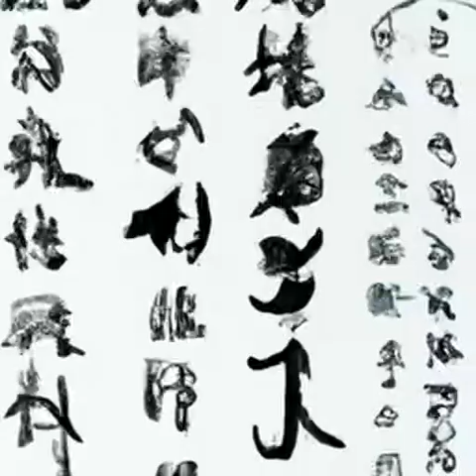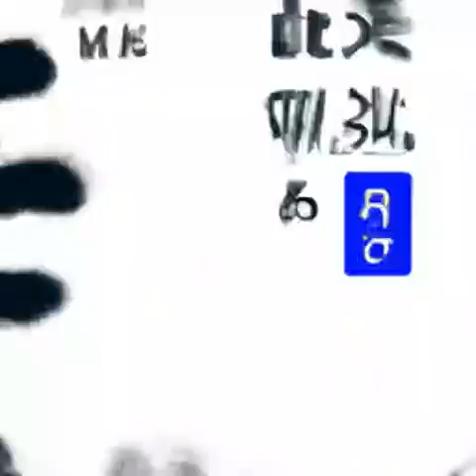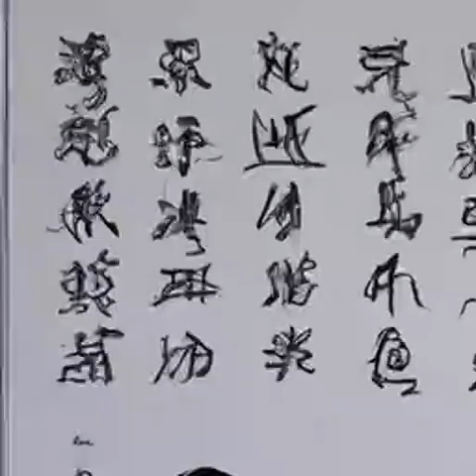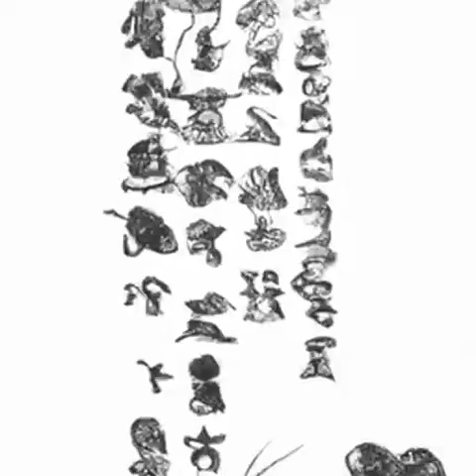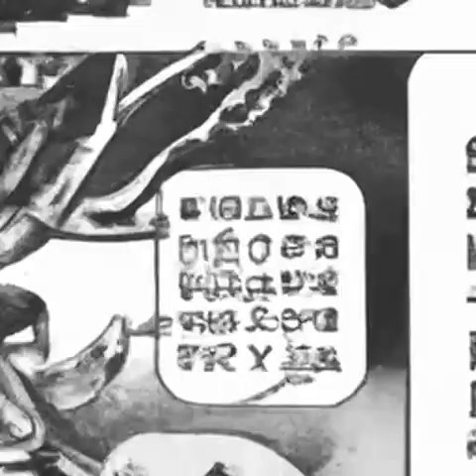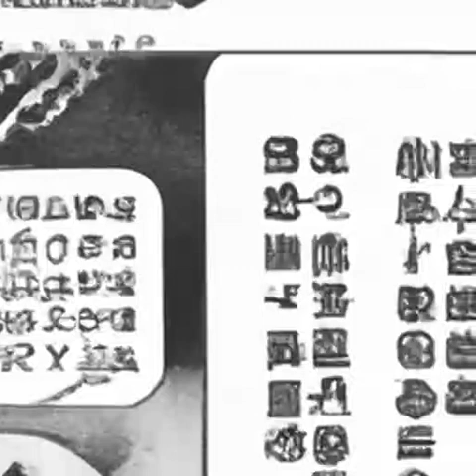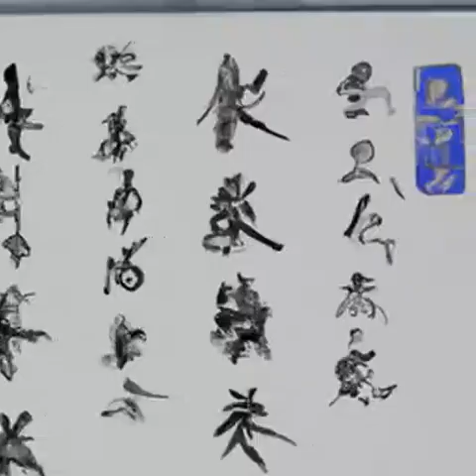第489章 拍卖《苟在妖武乱世修仙》